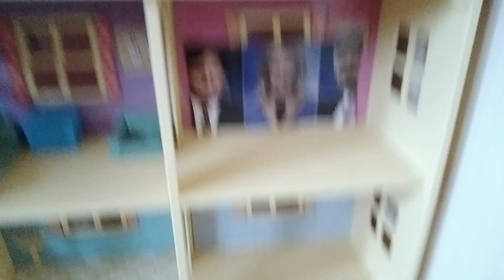Christmas Eve With the Grandparents House